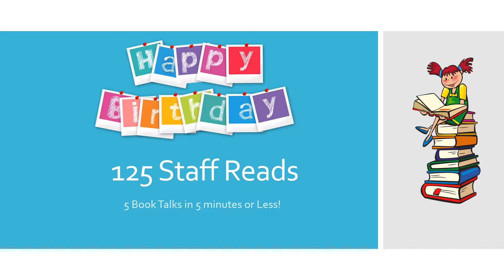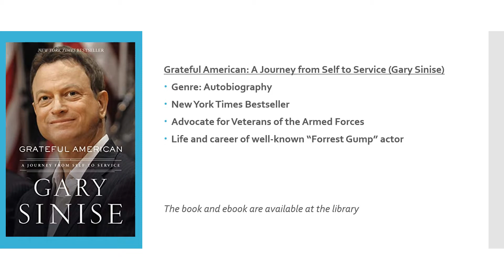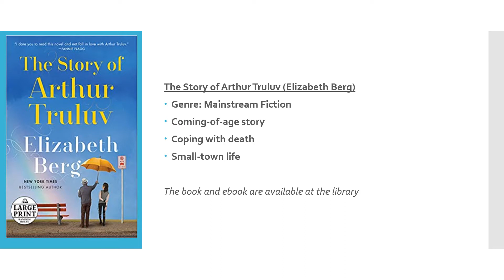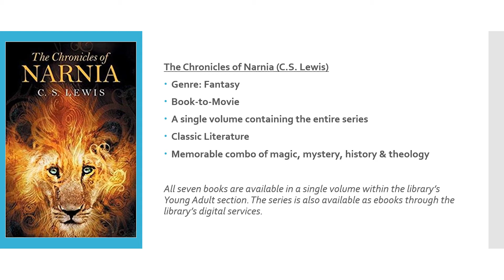125 Staff Reads September 30, 2019